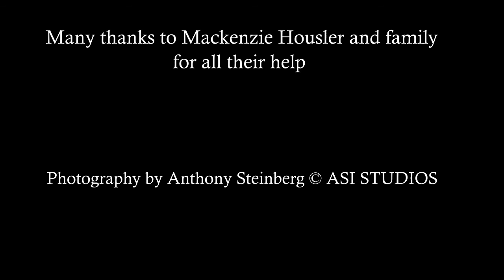MacKenzie Housler Modeling Show Reel 2013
Imagery from MacKenzies modeling photographic shoot.
Photography by Anthony Steinberg